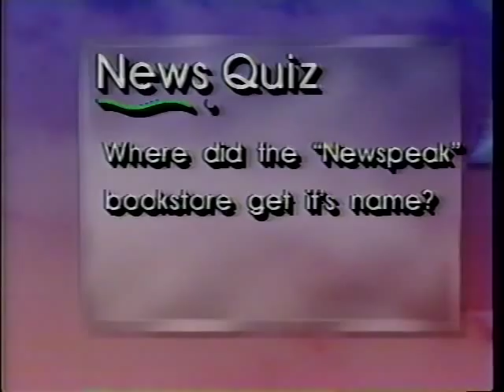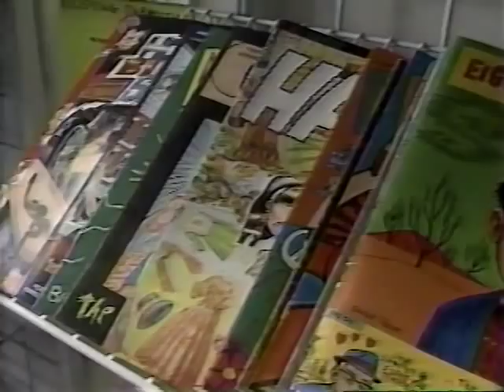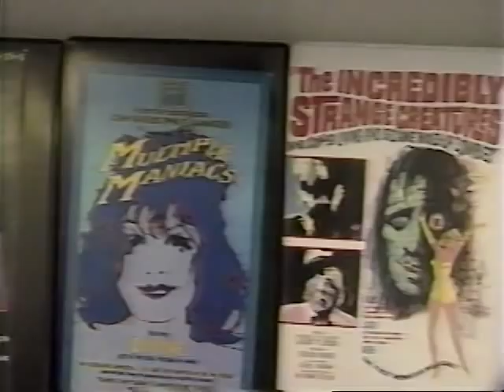Newspeak Bookstore on Channel 6 News 3/16/93